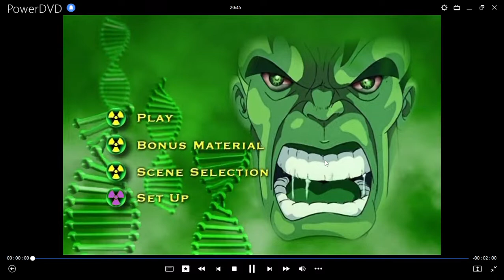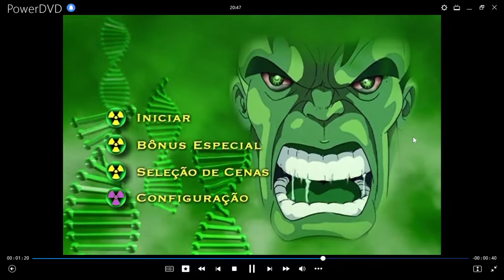El Increíble Hulk DVD Menu 2003 en inglés, español y portugués